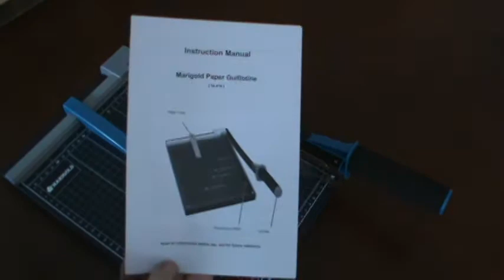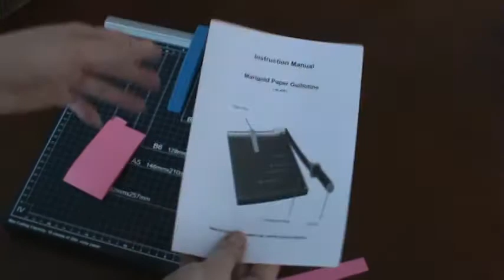Great Paper Cutter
Had the opportunity to try a different paper cutter, this time one with the traditional pull down arm.  And I like this one too.

It is built very well, has a padded handle, the arm swings effortlessly & smoothly, and the paper cuts are sharp & even. The unit has a sliding guide that can be used to mark the paper edge on the un-cut side of the unit, so each sheet cut will match the previous ones.  There's a nice grid on the front top surface to help with measuring & placement.  It will be hard to choose which paper cutter to use, they are both great!